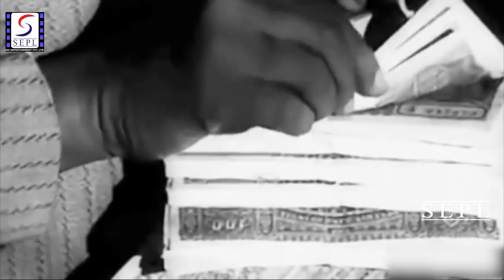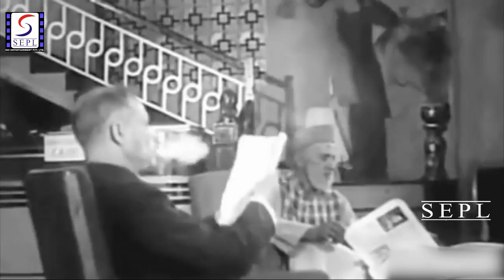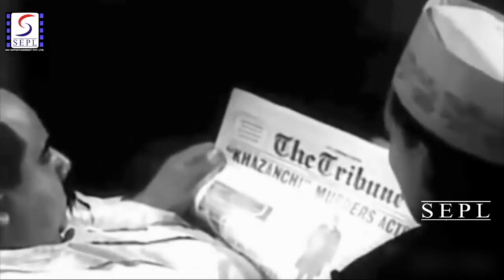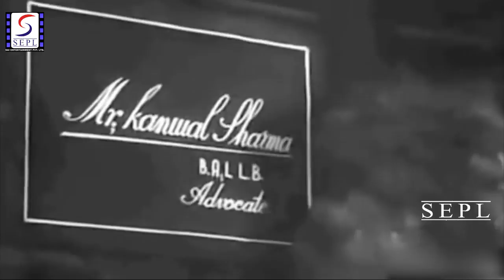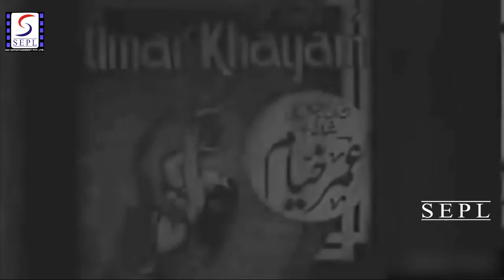Khazanchi - 1941 Full Movie M. Ismail, Ramola - Super Hit Drama Movie - HD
Director : Moti B. Gidwani
Producer : Dalsukh M. Pancholi
Writer : Dalsukh M. Pancholi
Year : 1941
Cast : M. Ismail, Ramola, Manorama, Jankidass, Ajmal, Kanwal, Durga Mota, Nafees, Kamla, Fazal Shah, Dev Datt.

The story revolves around two families - Shadilal ( M Ismail) who is a Cashier in a bank in Lahore and Durgadas (Durga Mota) who is a wealthy businessman. Shadilal's son Kanwal (S D Narang) is in love with Madhuri (Ramola), the only daughter of Durgadas. Ramesh (Ajmal), Durgadas's business partner wants to marry Madhuri with the sole intention of grabbing his partner's wealth. Shadilal is required to visit Bombay for depositing some gold jewelleries where he gets entangled in a murder of a female actor in his hotel room which was actually committed by the actor's accomplishes. Finding himself in a piquant situation, Shadilal runs away and finally reaches Lahore in shamble.

With his family reputation at stake, Shadilal does not wish to reveal his identity though co-incidences bring him close to his son and daughter (Manorama). Adding to his bad luck, Shadilal once again is falsely implicated for the murder of a man and gets arrested. Kanwal, his son who has now become an advocate, fights the case as a prosecutor without knowing that the man arrested for murder is his father Shadilal. A newspaper reporter (Jankidas) has some important clues regarding murder which help Shadilal to prove his innocence. He is finally acquitted and the real culprits arrested. Kanwal is married to Madhuri and all's well that ends well.